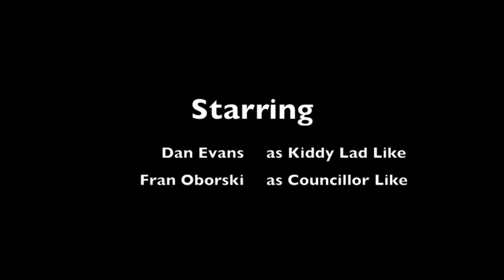Kiddy Lad V Fran Oborski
So Dan has been having a right nightmare with people wandering around his property at night, always up to no good. He's had cameras and shit up and guess who's been fly tipping in his wheelie bin like? Not Fran like cus she's alright mate, just some other piss taker by the look of it mate.